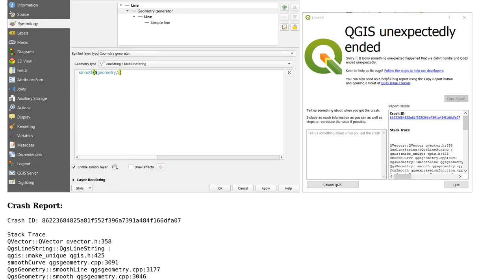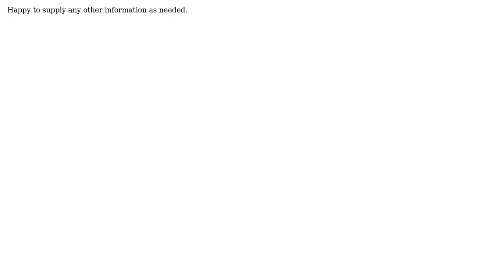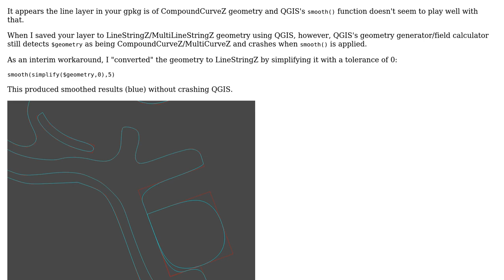GIS: QGIS Crashes using Smooth Geometry Generator on Lines from GPKG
With thanks & praise to God, and with thanks to the many people who have made this project possible! | Content (except music & images) licensed under CC BY-SA | Music | Images & others | With thanks to user user156679 user she_weeds user Ben and the Stack Exchange Network Trademarks are property of their respective owners. You are responsible for your own actions.